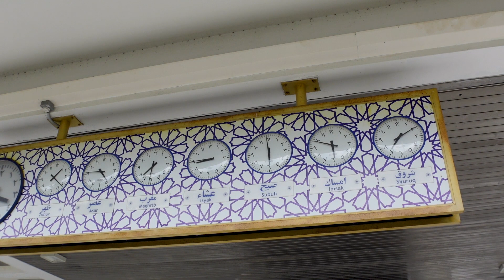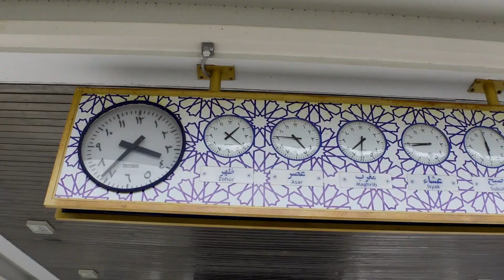【マレーシア 観光】クアラルンプールの人気観光スポット「マスジッド・ネガラ」は見惚れるモスクだった！ Malaysia Kuala Lumpur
会社員しながら旅に出てます！

【渡航期間】2022年7月16日〜7月20日
行き：ベトジェットエア→エアアジア
帰り：ベトナム航空→ベトジェットエア
（※今回はベトジェットの返金分バウチャー使うために乗り継ぎ便利用）

マレーシアはクアラルンプールにある、マレーシア最大級のイスラム教モスク、マスジッドネガラに！

▼Instagram（旅中、リアルタイム発信してます！）